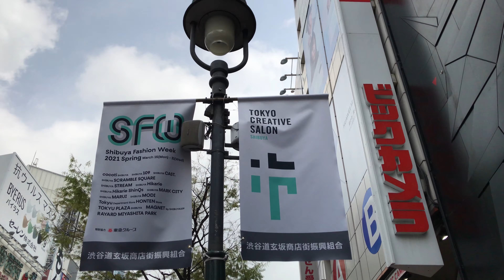渋谷スクランブル交差点・109・ハチ公にある桜🌸（2021年春）Shibuya Crossing, Shibuya 109 and Shibuya Hachiko Square in Tokyo.